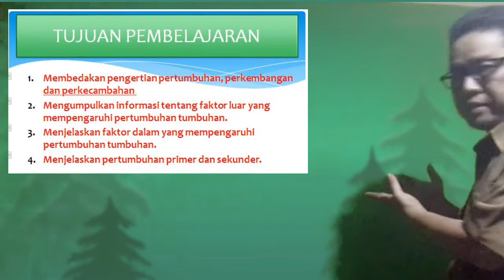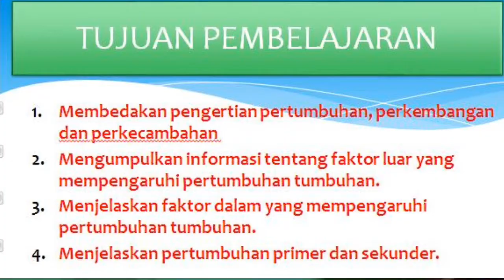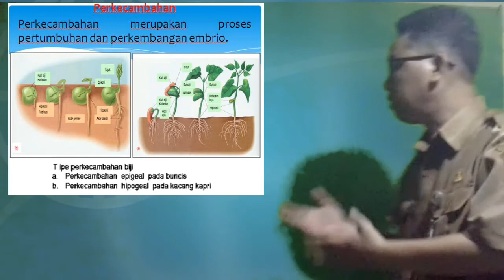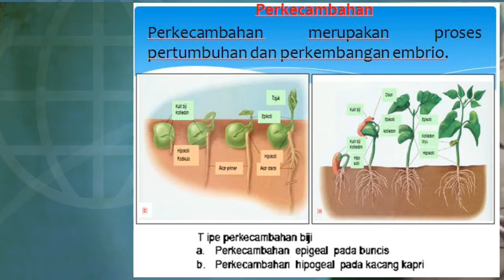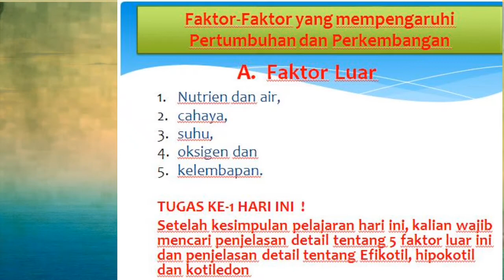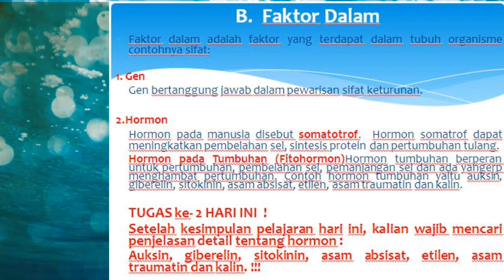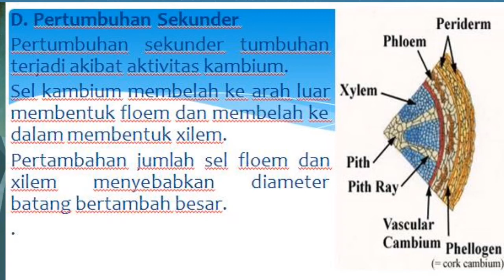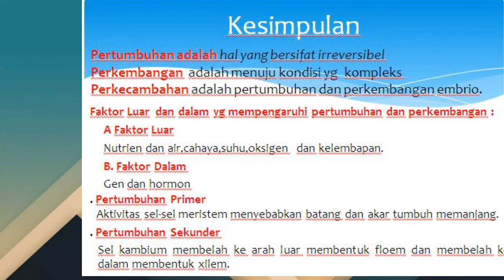Pertumbuhan pp ok 2020 21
Pertumbuhan pp ok 2020 21 lebih baik krn revisi